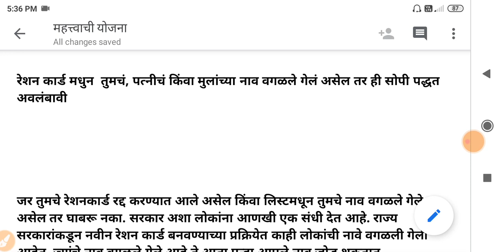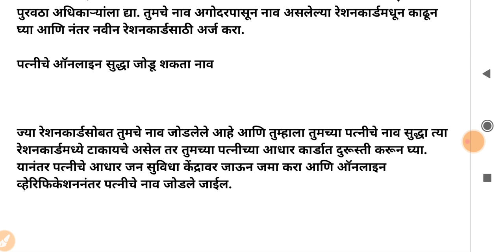रेशनकार्ड धारकांसाठी सुचना/रेशनकार्ड मधुन तुमचं पत्नीचं किंवा मुलांचे नाव वगळले गेलं असेल तर ही सोपी